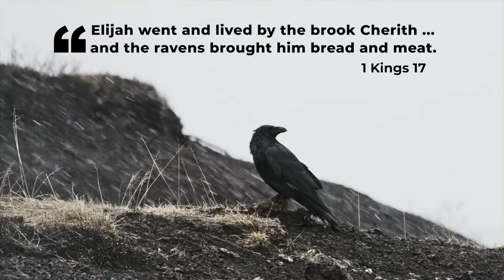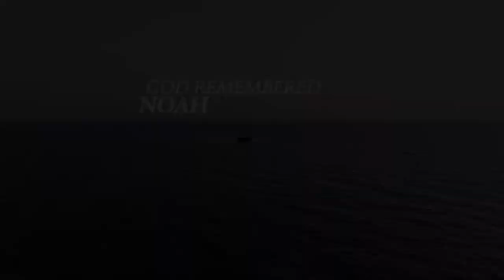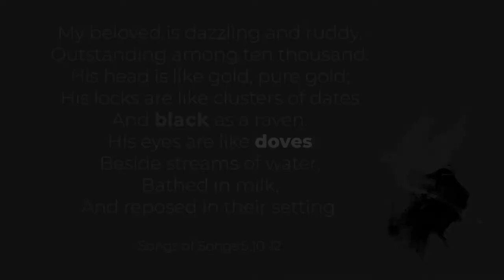The Raven and the Dove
A meditation on Song of Songs 5:10-12